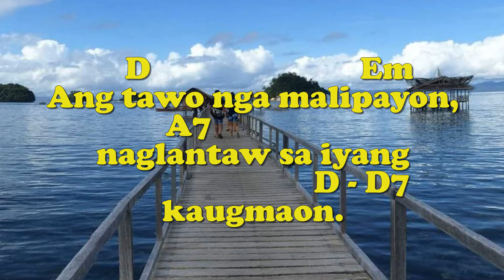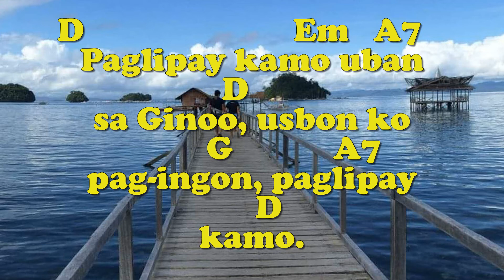PAGLIPAY KAMO (edited w. Vocal - HUNI 1, pg.34/Words & Music: Nars Fernandez/Organist: Jonjon B.